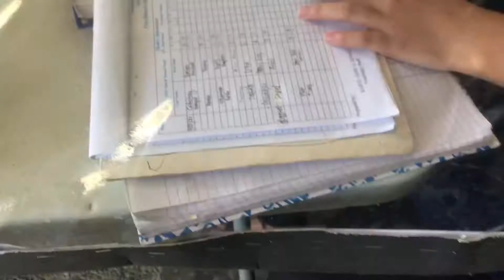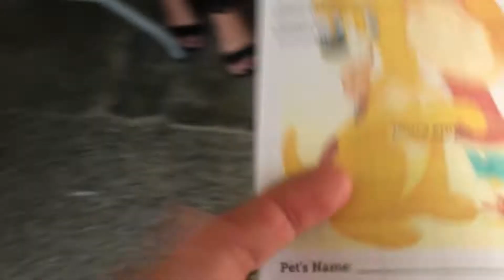DINALA NAMIN SI MICKY SA VETERINARY CLINIC + SINAMAHAN AKO NI HUBBY